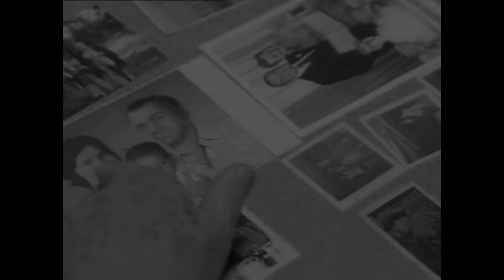9/11 [HD]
2001/09/11 Directed by Sean Penn